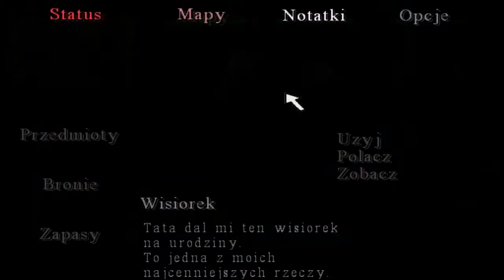Zagrajmy w Silent Hill 3 odc #7 - Przejście podziemne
Podobało Ci się? Daj łapkę w górę, ponieważ motywuje mnie to do dalszej pracy. Z góry bardzo dziękuję ! :)